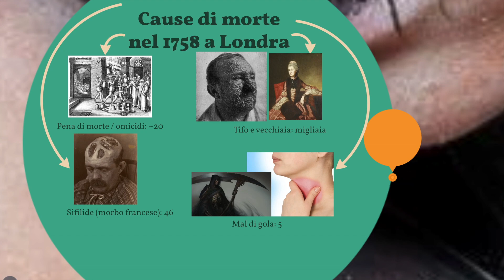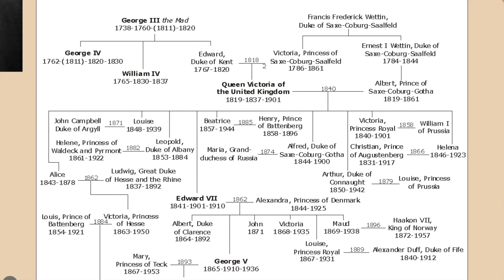Breve storia della morte in Inghilterra - Fun-fatti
Anche la morte può essere divertente, in questo speciale Halloween dei fun-fatti!

Chi l'ha detto che la storia e la letteratura devono essere una palla?

Se ti serve aiuto per studiare la letteratura, scopri il Literature Club